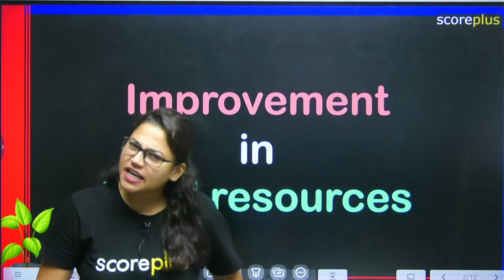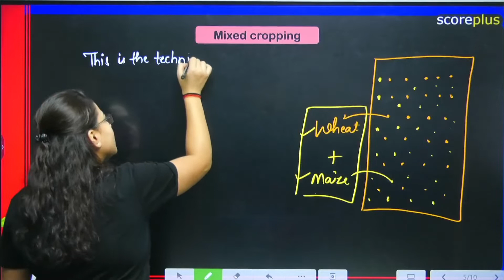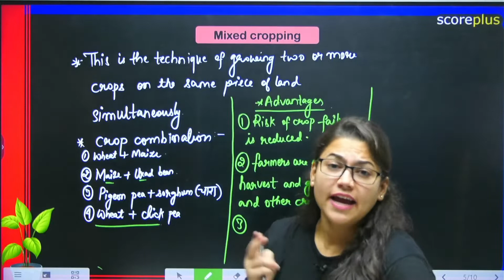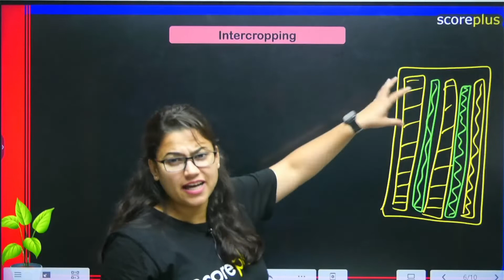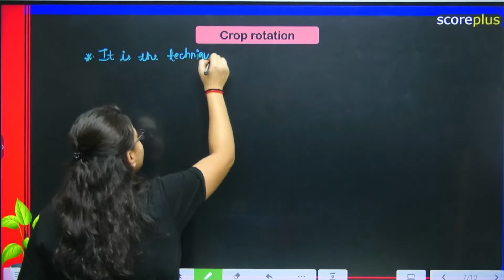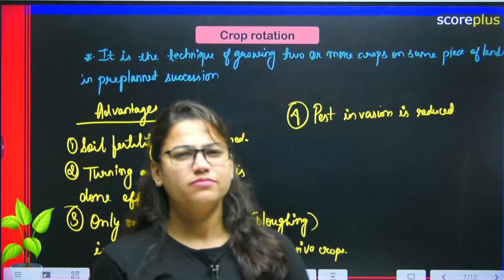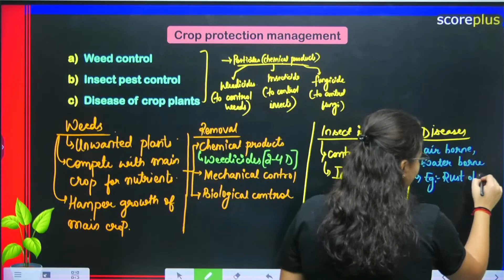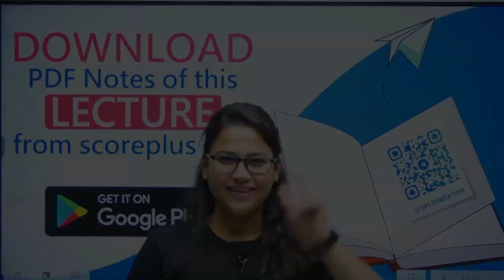Improvement in Food Resources : Crop protection and grain storage | L- 6 | Class 9 Biology CH - 15